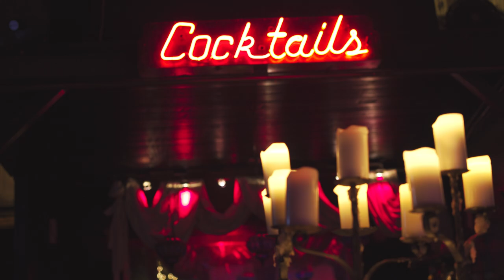Locke - Style on Fleek (Live at Club Moscow)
Executive Producer: Doug Locke

Directed by Doug Locke
Producer: Julien Lasseur
Producer: Jamie Thalman
Editor: Alexander Jellvi

Artist: Doug Locke
Guitar: Daniel Rudd
Drums: Nick Jordan
Guest Vocalist: Kaleena Zanders
Guest Guitar: Travis Lee Stephenson
Lights: Scoti
Sound: Matt Lowry
Production Designer: Doug Locke
Colorist: Patrick Maxwell
Director of Photography (Interviews): Brian Winikoff
Additional Footage: Sam Hammil
Camera Operator: Tobias Levene
Production Assistant: Bernice Fonge
Production Assistant: Elizabeth Ramirez

Special Thanks to:
Keith Wilson
Club Moscow
Rustic Media
Tembi Locke
Kaleena Zanders
Travis Stephenson

"Style On Fleek"
Written by Doug Locke and Eric McNeely
Produced by Eric McNeely